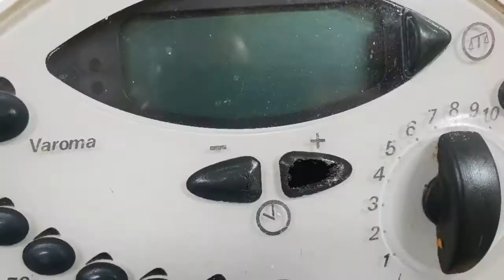Sostituzione Bimby Tm31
Elettronica Aiello Riparazione Bimby e Folletto ... 40 anni di esperienza al vostro servizio...